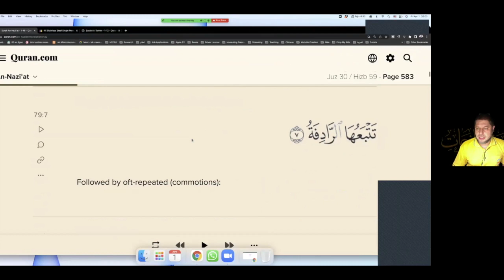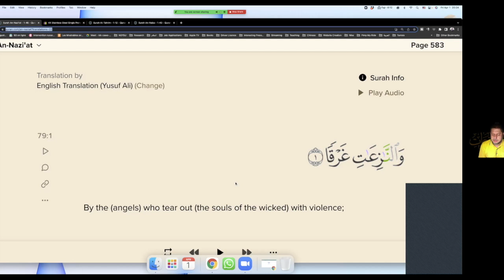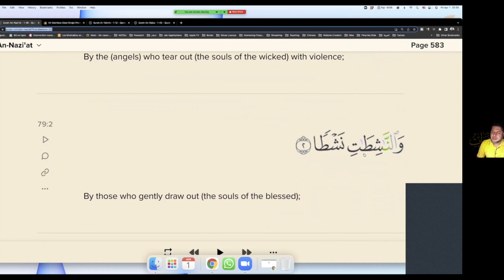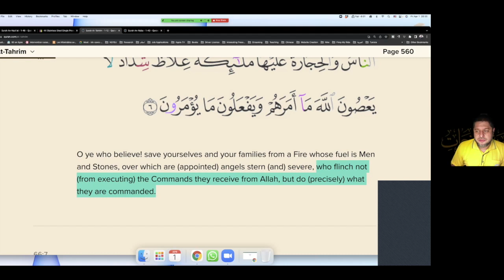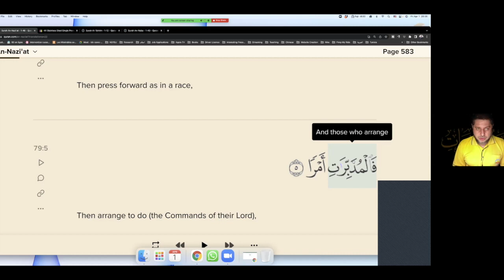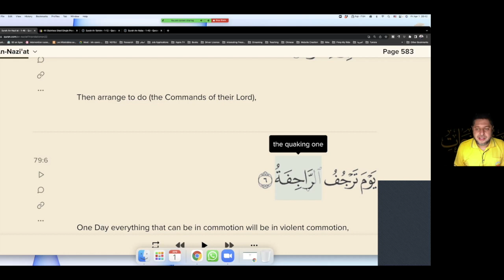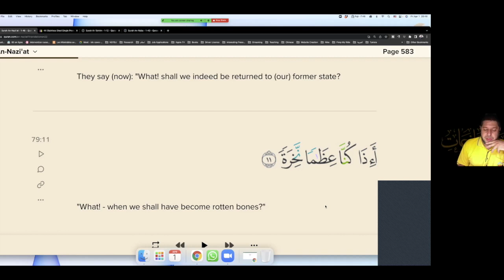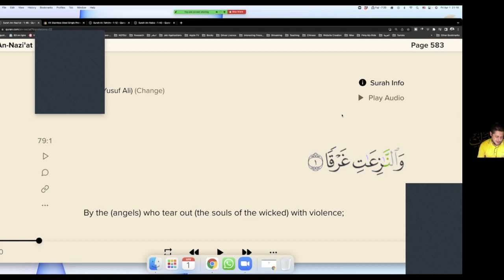Surah An-Naziat (Chapter 79 Verses 01-14) | Quran Course conducted by Dr. Selim Ben Said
Quran Course jointly organized by Kowloon Masjid Dawah Committee(KMDC), United Muslim Association of Hong Kong(UMAH) and Hong Kong Office of International Institute of Islamic Thought [ IIIT(HK)], held on 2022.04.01.